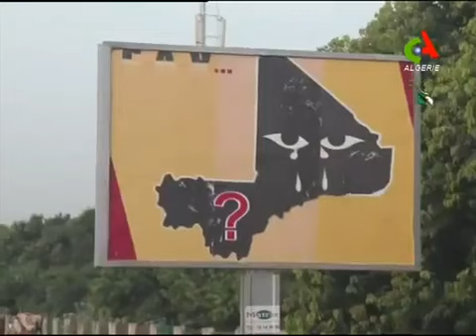معركة تحرير كونا 2013 Combats pour Konna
Algeria State TV | 10 Janvier 2013 | Compte rendu sur la bataille pour le contrôle de la localité de Konna située à la frontière entre le Mali et l'Azawad, à quelques kilomètres de Mopti et Sévaré.  L'armée malienne en déroute complète appelle la communauté internationale à l'aide. باماكو10 يناير2013 (وال) - أعلن المسلحون الذين يسيطرون على شمال مالي اليوم الخميس أنهم دخلوا بلدة كونا بعد اشتباكات مع الجيش المالي الذي كان يسيطر على هذه المنطقة. وذكر متحدث باسم المسلحين انهم حاليا في كونا ويسيطرون على البلدة كلها تقريبا. وكان متحدث باسم الجيش في مالي أعلن في وقت سابق اليوم أن اشتباكات تدور بين قوات الجيش ومسلحين في كونا بين القوات المسلحة والمتمردين .

 متمردو مالي يستولون على بلدة كونا إستراتيجية.في الشمال
شمال مالي ازواد موبتي